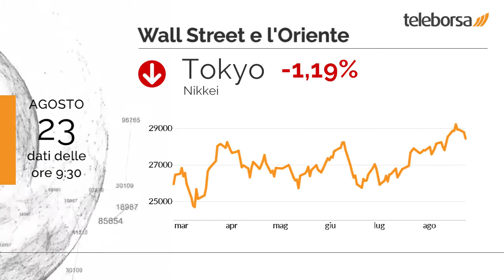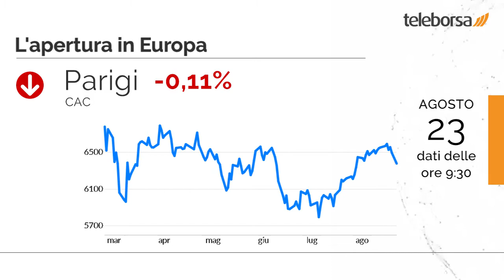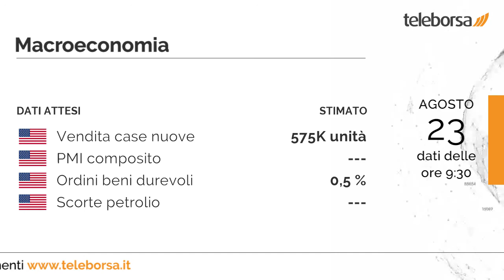Buongiorno dalla Borsa 23 agosto 2022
A picco Wall Street in chiusura di seduta, con il Dow Jones che accusa un ribasso dell'1,91%; sulla stessa linea, il Nasdaq 100 ha sofferto di forti vendite e ha archiviato la seduta a 12.890,54 punti.

Ribasso per Tokyo, in flessione dell'1,19%, termina le contrattazioni a 28.452,8 punti. Shenzhen segna un mediocre calo dello 0,40%, terminando gli scambi a 12.455,2 punti.

Bilancio positivo per Piazza Affari, che evidenzia un notevole vantaggio rispetto al resto d'Europa in cui regna la cautela. Senza slancio Francoforte, che negozia con un +0,19%; tentenna Londra, che cede lo 0,43%; Parigi è stabile, riportando un moderato -0,11%.

In luce sul listino milanese il comparto energia, con un +1,17% sul precedente. Effervescente Tenaris, che scambia con una performance decisamente positiva del 4,40%.

Si attende questo pomeriggio dagli Stati Uniti la diffusione di Vendita di Case Nuove e del PMI composito. Si attende domani nel pomeriggio dagli Stati Uniti la diffusione degli Ordini beni durevoli e delle Scorte di Petrolio.

Sui social